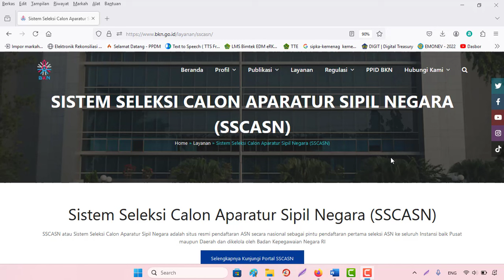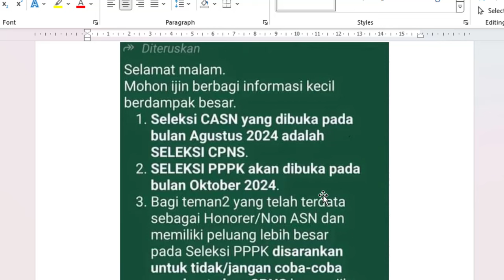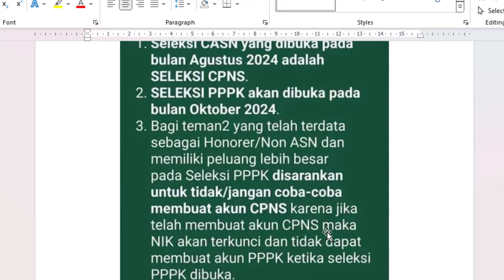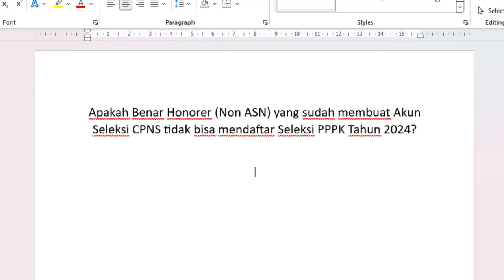Apakah Honorer (Non ASN) yang sudah membuat Akun Seleksi CPNS tidak bisa Ikut Seleksi PPPK 2024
Catatan Pentingnya:
Untuk Kevalidan dan Kebenaran informasinya silahkan tanyakan kepada yang kompeten dan ahlinya.